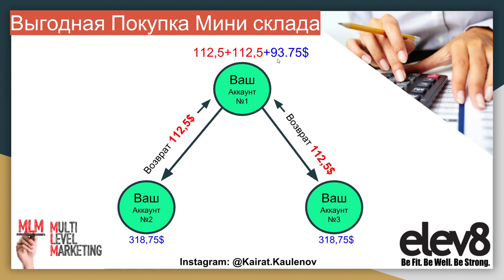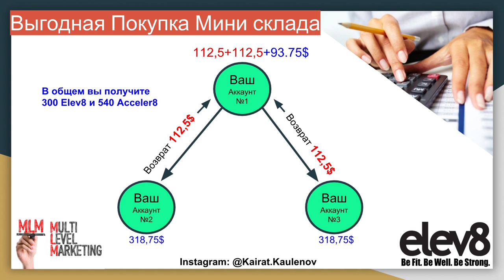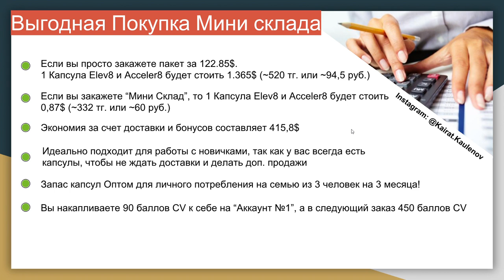#2 Как сделать Выгодный заказ “Мини Склада “ Elev8, Acceler8 в компании Bepic